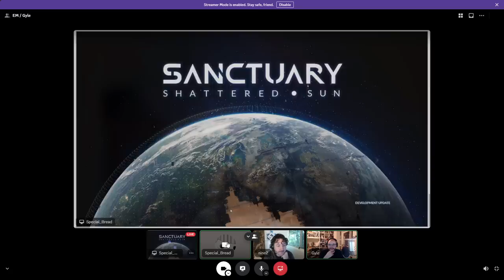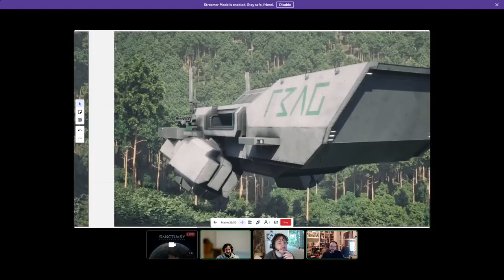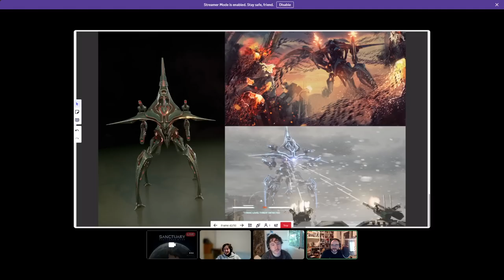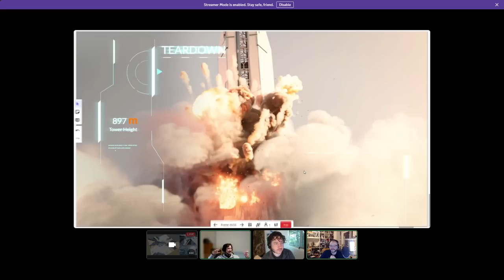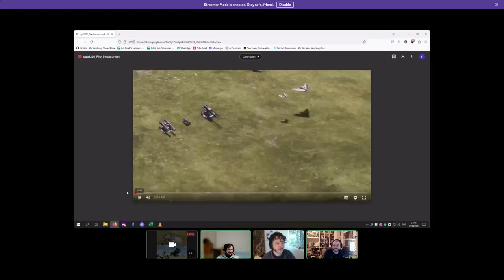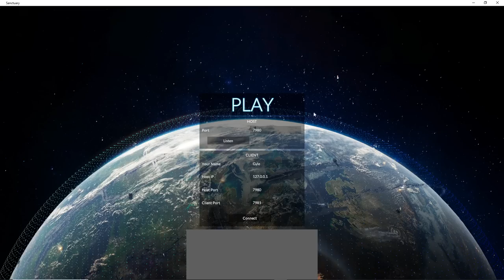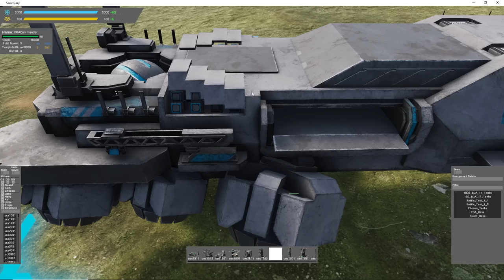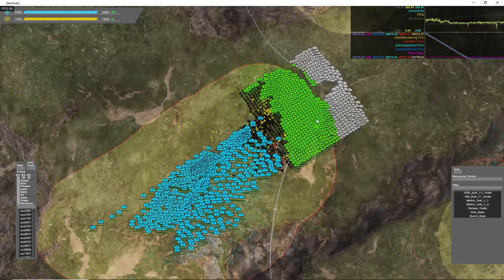Sanctuary RTS Developer Interview - Episode 3 With New Gameplay!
Latest news and alpha gameplay footage from Sanctuary: Shattered Sun

or

To send me FAF replays to be considered for casting, simply send me the replay ID number to either my facebook page or in a youtube or forum mail. The replay ID can be found by right clicking on the replay in your local replay tab in FAF and go "show in explorer". The file name is the replay ID, just send that in and i can do the rest! :)